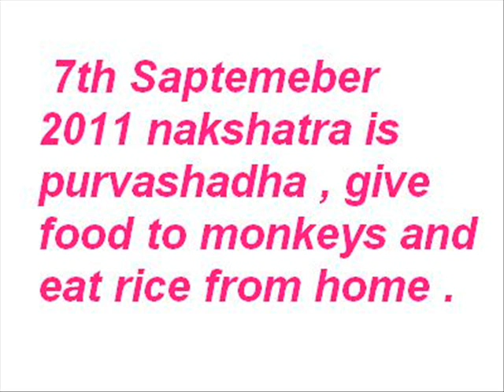7TH SEPTEMBER 2011 Astrology from astrologer Naresh Khatrie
Hello my dear friends  u are all well come 2 know your future guide line

     from well known astrologer Naresh Khatri .Shri Naresh will visit soon Singapore , Malaysia , South africa Canada , Usa , Uk very soon contect for appointment :

Astrology coaching on -line from vedik indian (gujarati) astrologer.